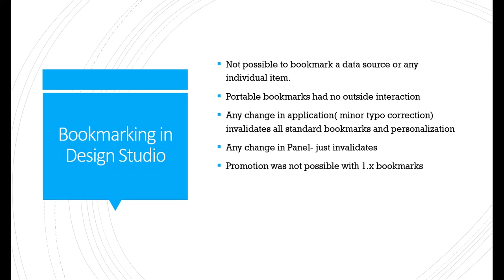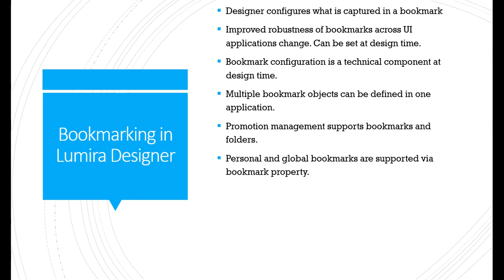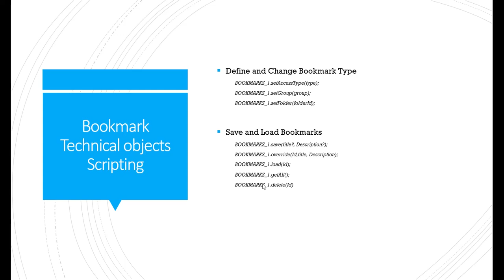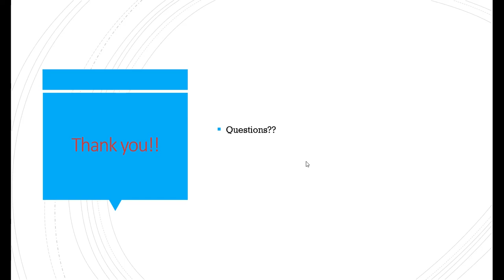Bookmarking in Lumira Designer: Unit 4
0:00 Introduction
0:12 Design Studio
1:25 Lumira Designer
2:16 Technical Components Bookmark
3:02 Technical objects Scripting
3:39 Bookmark Personalization